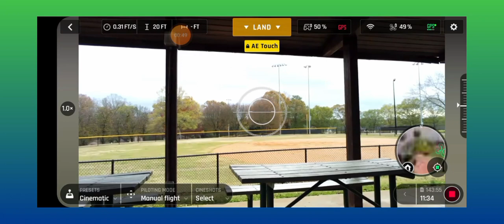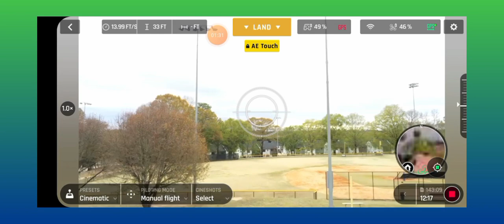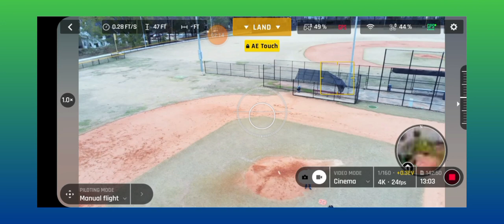Parrot Anafi | Behind the scene Pilot commentary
In this video, I'm flying in arcade mode around the baseball field.